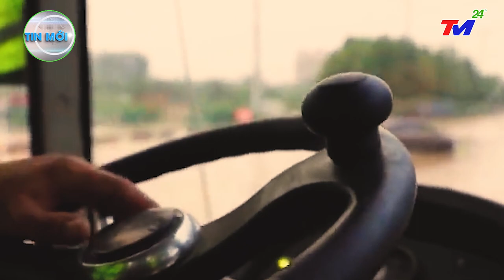⛔ TIN MỚI NHẤT 10/02: LŨ KINH~HOÀNG ĐỔ VỀ ĐẬP TAM HIỆP,PHÁ~NÁT ĐÊ CHẮN CUỐN TRÔI 1TRẠM ĐIỆN Đ.T.HIỆP